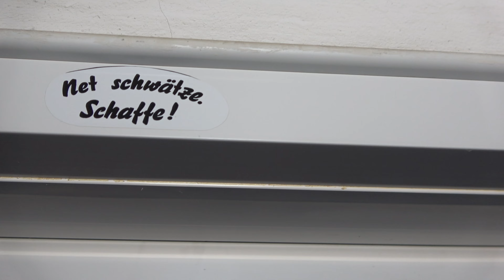Das entkernte Hotel - Lost Place - Urban Exploring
Laut Zeitung soll es abgerissen werden, aber wozu wurde alles entkernt? Wird es vielleicht doch wieder umgebaut und weiter betrieben? Es steht einige Jahre leer.